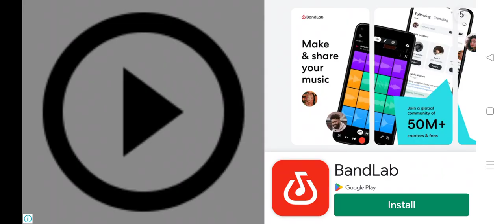Rainbow Survivor Find Daddy